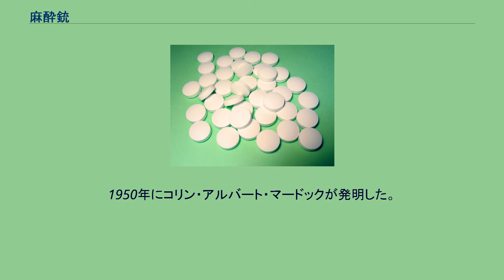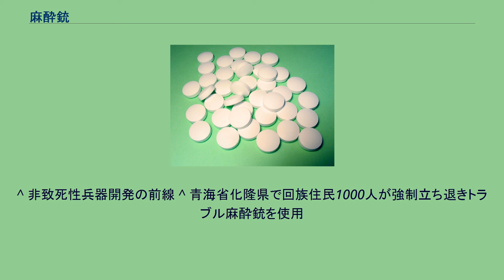麻酔銃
麻酔ダーツと並ぶダン・インジェクト・モデル JMエアライフル 麻酔銃（ますいじゅう、英: Tranquilizer Gun）は、麻酔薬の入った注射筒やダート（矢）を空気圧で射出する銃。
空気銃の一種でライフル型のものと拳銃型のものがある。
捕獲銃（Capture gun）とも呼ぶ場合もある。
1950年にコリン・アルバート・マードックが発明した。
主に中・大型の野生動物保護の際や、動物園で動物が逃げ出した場合などの捕獲用に、麻酔を打つ際に利用される。
中国ではBBQ-901式麻醉枪や五连发麻醉枪などの対人用の麻酔銃が存在している。
使用する薬剤は厳密には麻酔薬ではなく不動化薬と呼び、麻酔銃に使用する薬品は麻酔作用のある物に限定はされない。
麻酔銃は投薬方法としては極めて乱暴であるため、使用できる麻酔薬は条件がかなり厳しくなる。
中に充填する麻酔薬には長年に渡ってケタミンが使用されてきたが、現在では麻薬指定により使用が困難になったため他の薬で代替するために、塩酸チレタミンと塩酸ゾラゼパムの混合薬などが検討されている。
あるいは、麻酔薬ではなく鎮静剤や筋弛緩剤などを使用することになる場合も考えられる。
ゾウ、ウシ、トラなどの大型動物の場合には人間には強すぎて使えないエトルフィンとアセプロマジンの組み合わせを使う場合もある。
日本国内では、麻酔銃が飛翔体を飛ばす「銃」に該当するため銃砲刀剣類所持等取締法の規制対象となり、使用するためには銃砲所持許可が必要である。
さらに現在ではケタミン使用のために麻薬研究者などの許可が必要となる。
銃を扱える上に、麻酔薬の知識を持つ必要があるため、麻酔銃を使用できる立場にあるのはごく一部の人（実用的にはほぼ獣医師）に限られており、大型動物が暴れた場合、麻酔銃を使用できる人の到着に時間がかかる。
そのため、大型動物が人を襲いかねない状況下では、通報で駆けつけた警察官の発砲による殺処分を迫られる事態が多発している。
なお日本では法律に基づく名称として「麻酔銃」を「遠隔接種用注射筒」と呼ぶ。
概ね10〜15メートルの有効射程を持ち、薬剤を詰めた飛翔体をライフル銃のような形状の筒から発射する。
大型動物の診療を行う際には、事故を防ぐために必要となる装備であり、動物園に勤務している獣医師は麻酔銃を日頃から練習しているという。
鳥獣の保護及び狩猟の適正化に関する法律（鳥獣保護法）の一部改正（平成26年5月30日公布）により、生活環境係る被害の防止のため、住居集合地域等で麻酔銃を使用した鳥獣の捕獲等ができるようになった。
漫画やドラマなどのフィクションには、人間を即効性の麻酔銃で眠らせるシーンが登場することもあるが、実用化された対人用麻酔銃は欧米では（公式には）存在しない。
法令上の問題点としては軍用には麻酔銃が化学兵器として扱われ、ハーグ陸戦条約と化学兵器禁止条約に違反するためである。
また警察などの法執行機関では、人間に麻酔をかける行為が医療行為となるため、医師免許を持たない大多数の警察官などが使用することが出来ない。
さらには麻酔に関する資格を有する専門の麻酔科医などであっても適正量の判断は難しく（相手の体格や体質による）、病院で十分な備えと検査をした上で行う麻酔でさえトラブルが起こるため、麻酔銃で人間を撃った結果、死亡したり障害を負わせるリスクが無視できないためである。
一部では研究が行われているものの、距離を保ったまま殺害せずに昏倒させる非殺傷兵器としては、資格が不用なワイヤー針タイプのスタンガンが広く利用されている。
中国では対人用麻酔銃が政府機関によって運用されている。
化学兵器禁止条約第2条9項の例外規定により自国内の治安維持、暴動鎮圧などの法執行目的での使用は認められており、中国人民武装警察部隊が装備している麻酔銃はこれを根拠として使用されている。
中国では強制立ち退きのトラブルなどでも利用されている。
^ 非致死性兵器開発の前線 ^ 青海省化隆県で回族住民1000人が強制立ち退きトラブル麻酔銃を使用